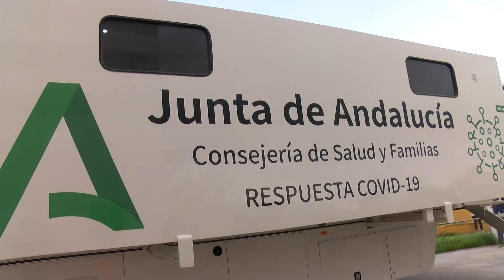Un millar de personas participan en el cribado que la Junta de Andalucía realiza en Algeciras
Un millar de personas han participado hoy en el cribado que la Junta de Andalucía realiza en Algeciras, en el polideportivo Andrés Mateo. Con estas pruebas, las autoridades sanitarias podrán hacer un diagnósito de la situación de la pandemia en la ciudad, detectando posibles casos positivos de coronavirus asintomáticos.